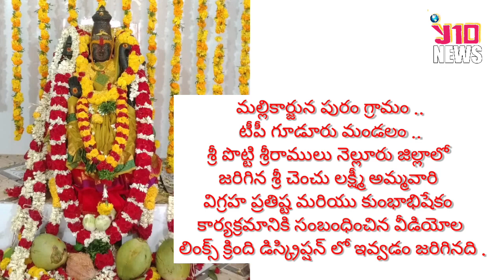SRICHENCHULAKSHMIAMMAVARU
‎@Y 10 NEWS  SRICHENCHULAKSHMIAMMAVARU

శ్రీ చెంచులక్ష్మి అమ్మవారి విగ్రహ ప్రతిష్ట మరియు కుంభాభిషేకం కార్యక్రమాల వీడియో